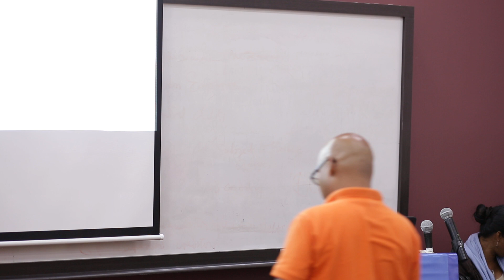Panel 3 Topic: Accessibility and Equality (Part 3)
Tessa Pascal
Pavee
Article 20

Rights and Activism in the Wake of Trinidad and Tobago's Ratification of the UN Convention on the Rights of Persons with Disabilities
23 April 2016